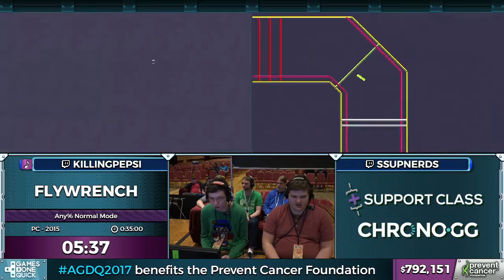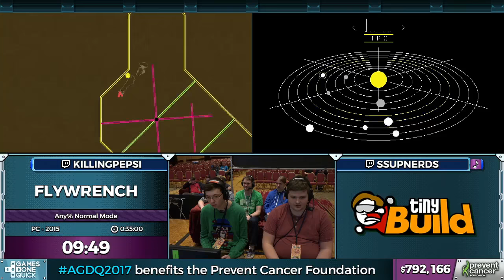Flywrench by killingpepsi and ssupnerds in 26:10 - Awesome Games Done Quick 2017 - Part 135